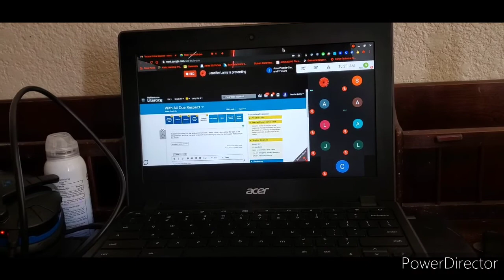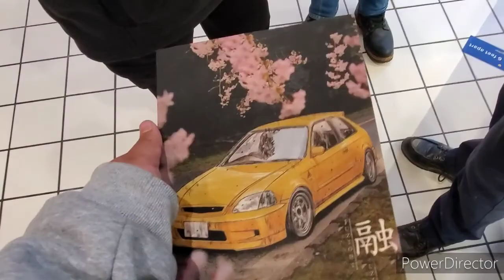First Vlog!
New year, new content! Vlogs will be uploaded for some time until I can upload gaming content again. I hope you enjoy!

Listen to Blue Bills (feat. $NOT & Fenix Flexin) by DJ Scheme on SoundCloud

Outro: Listen to DJ Scheme & Ski Mask the Slump God - Thor's Hammer Worthy (feat. ZillaKami) by DJ Scheme on SoundCloud